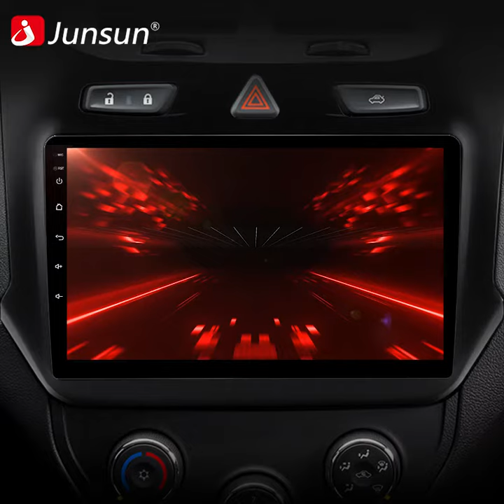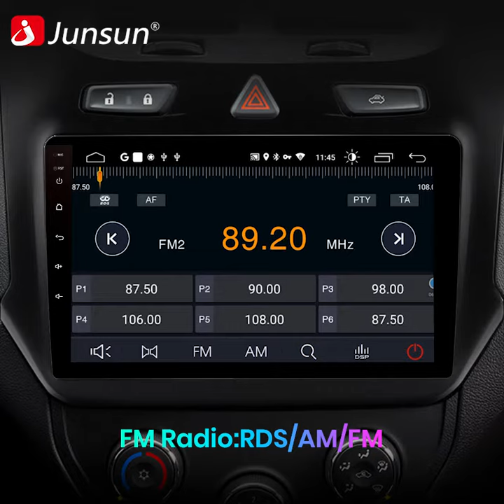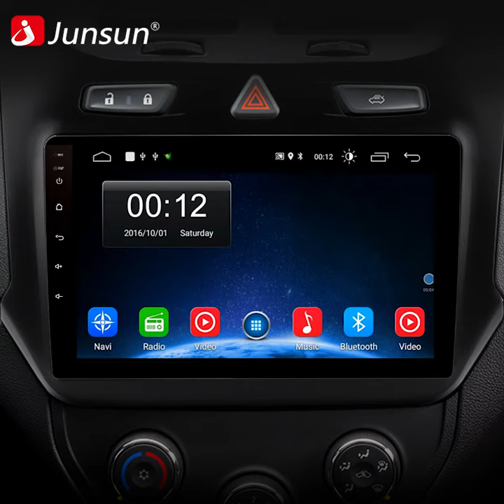Junsun Car Radio For Chevrolet Cobalt 2 2011 2018 Multimedia Video Player GPS 2 din